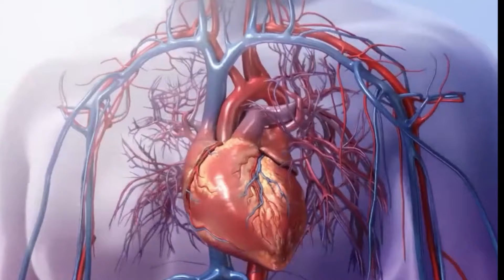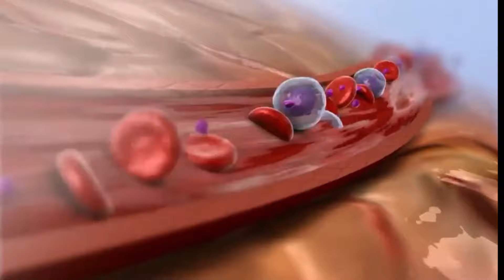Teste ergométrico: Como se preparar? Quais os resultados? E as dicas do cardiologista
Link para todos os contatos da Clínica Espaço Vitacardio onde  o Dr Cotta atende.

Dr. Cotta Junior
Especialista em Cardiologia (RQE Nº: 4559) e Medico de Família e Comunidade (RQE Nº: 2157) com título reconhecido pela Associação Médica Brasileira - AMB.

Você sabia que o teste ergométrico é um exame solicitado pelo cardiologista para avaliar o funcionamento do coração durante o esforço físico? Neste vídeo, eu vou te explicar como se preparar para o teste, como ele é feito, o que significam os resultados e quais são as dicas do cardiologista para obter os melhores resultados.

O teste ergométrico, também conhecido como teste de esforço ou exame de esteira, é um exame não invasivo que permite avaliar a capacidade cardíaca durante o esforço físico. Ele é normalmente indicado para detectar problemas cardíacos, como isquemia ou arritmias, por exemplo. O teste ergométrico pode ser realizado na esteira ou na bicicleta ergométrica, permitindo que a velocidade e o esforço sejam aumentados gradualmente, dependendo da capacidade de cada pessoa.

Para se preparar para o teste ergométrico, é importante seguir algumas recomendações. O paciente deve evitar alimentos pesados e bebidas estimulantes, como café, chá e refrigerantes, nas 4 horas que antecedem o exame. Também deve-se usar roupas confortáveis e tênis adequado para prática de exercícios físicos.

Durante o teste ergométrico, são conectados 11 eletrodos no tórax e um aparelho para medir pressão no braço. Em seguida, a pessoa deve caminhar ou correr na esteira ou pedalar na bicicleta ergométrica por cerca de 10 minutos. A velocidade é controlada e vai sendo aumentada aos poucos pelo médico. Os sinais enviados pelos eletrodos são avaliados pelo médico no computador, permitindo detectar alterações no ritmo ou frequência cardíaca, além das variações da pressão arterial durante o esforço físico.

Os resultados do teste ergométrico são interpretados pelo cardiologista com base em vários fatores, como idade, sexo, peso corporal e histórico médico do paciente. Eles podem indicar se há algum problema cardíaco ou respiratório que precisa ser tratado ou monitorado. Além disso, os resultados podem ajudar a determinar qual é a intensidade ideal de exercício físico para cada pessoa.

Se você quer saber mais sobre o teste ergométrico e como ele pode ajudar a cuidar da sua saúde cardiovascular, assista ao meu vídeo completo e deixe o seu comentário. Obrigado pela sua atenção e até a próxima!